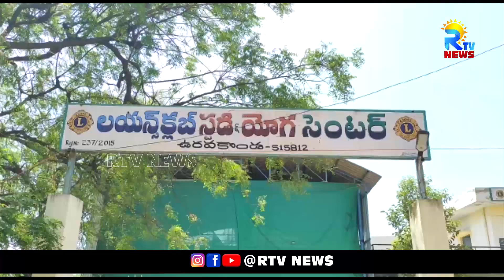లయన్స క్లబ్‌ ఆధ్వర్యంలో క్షయ వ్యాధిగ్రస్తులకు న్యూట్రిషన్ కిట్లు | RTV NEWS